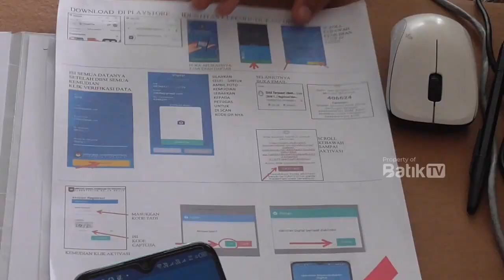DUKUNG PROGRAM PEMERINTAH KARYAWAN DAN TAMU HOTEL SANTIKA SERENTAK REGISTRASI IKD